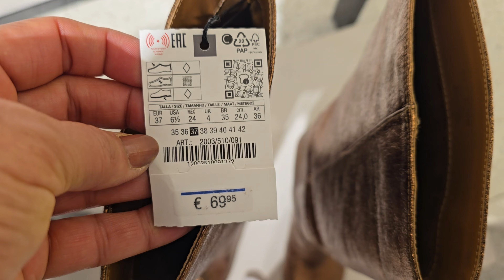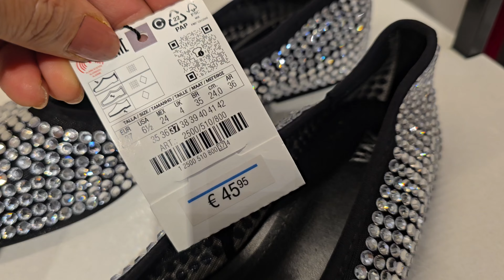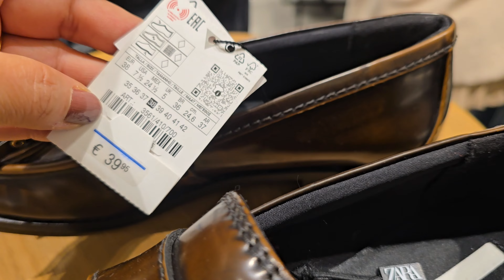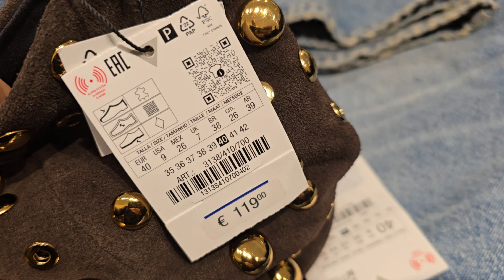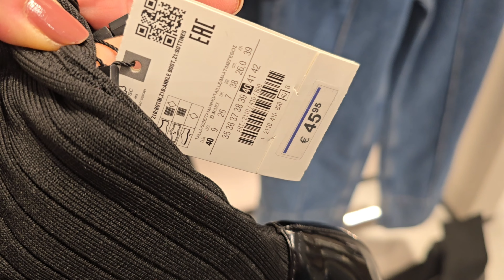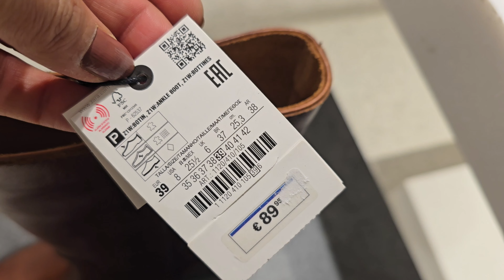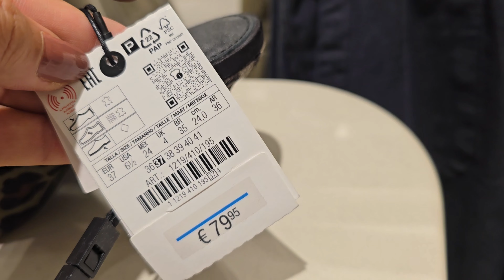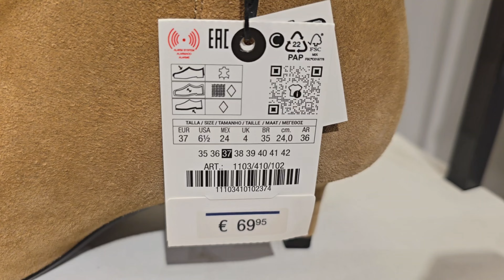ZARA WOMEN'S SHOES NEW WINTER COLLECTION /,NOVEMBER 2024